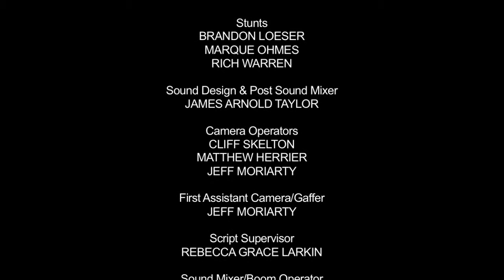Xtreme Weekend Episode #6 "THE CLIFF"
Gordon and Alan take Danny rock climbing. Will Gordon's fantasies become a reality? - X-treme Weekend is a dark comedy web series about lies, treachery and justifiable homicide...you, know, friendship. Sometimes a friend is not a terrible thing to waste.
Starring Thom Babbes, Jeff Charlton, Bruce Ladd, Directed by Mark Herrier Written by Mike Scott & Thom Babbes, Produced by Anna Littles, Executive Producers James Arnold Taylor and Keri Tombazian